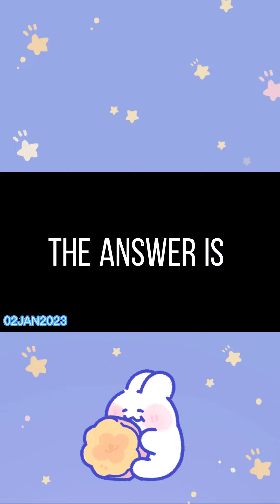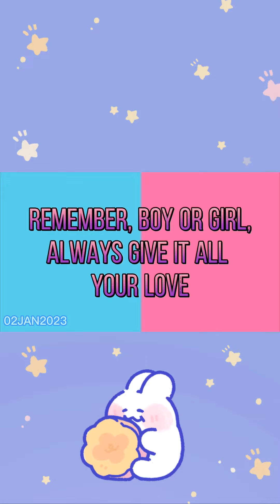Gender Reveal 👶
@khayceoabel6157 Jan.2, 2023